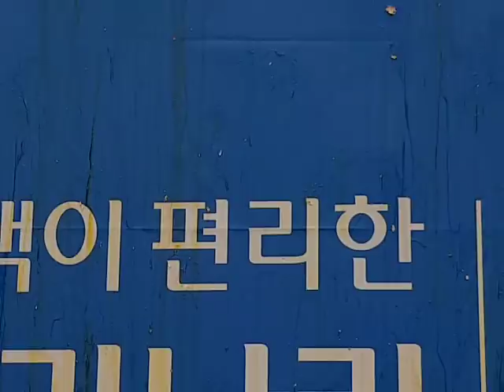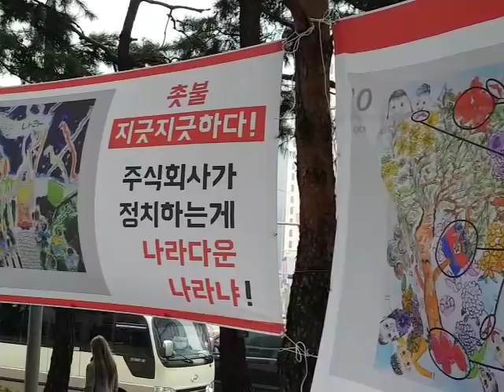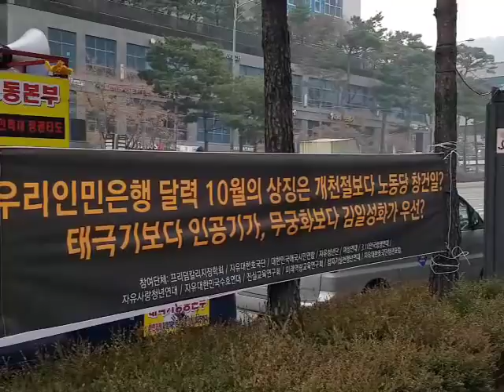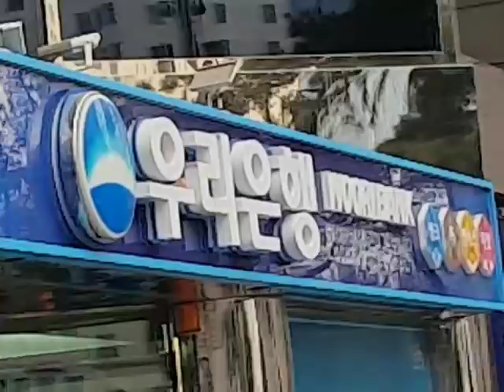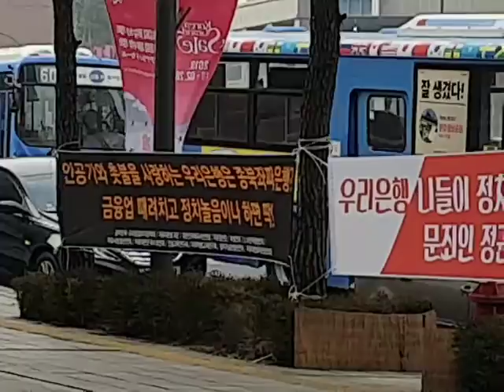우리은행계좌폐쇄-김경혜교수